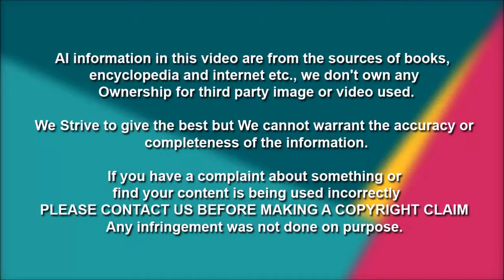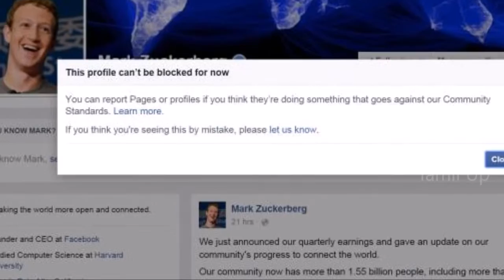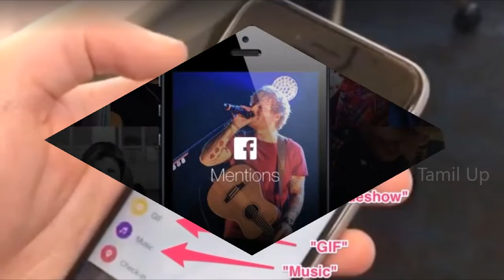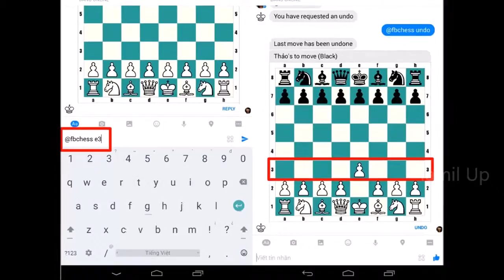TOP 10 AMAZING FACTS ABOUT FACEBOOK IN TAMIL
Watch out to know more about the social media giant Facebook in Tamil, Watch till end to know a surprise and funny fact..